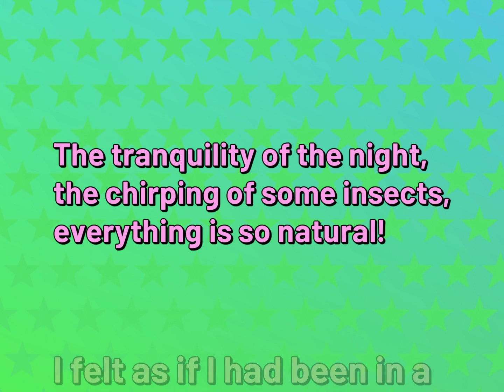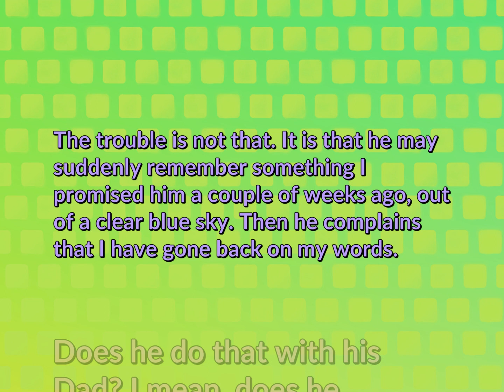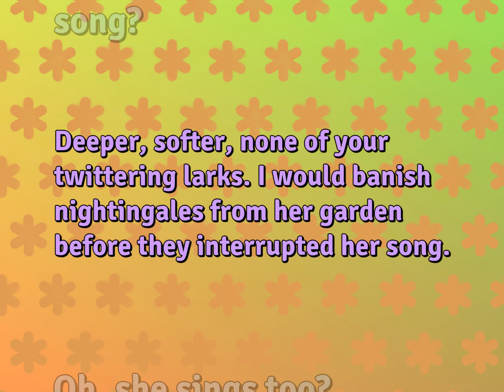Conversations | Attitude & Emotion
English Sentences for ATTITUDE & EMOTION

Susan Miller (2022, October 6.) Daily Dialogues for Attitude & Emotion